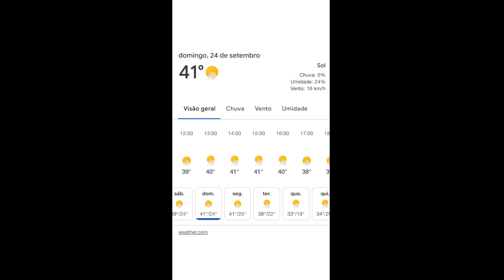Diário de uma Zebra - Ep. 2 - 24/09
Acompanhe mais um dia na vida de um árbitro de Flag Football e Futebol Americano.